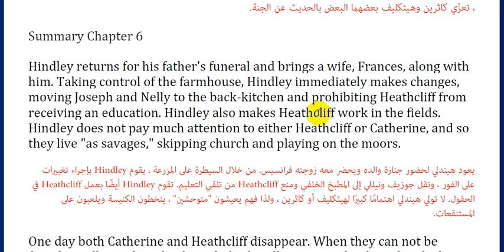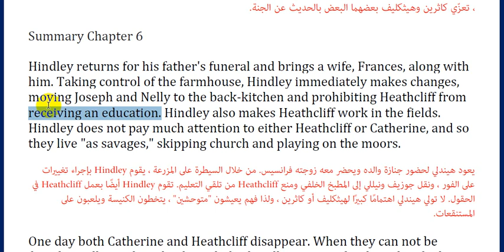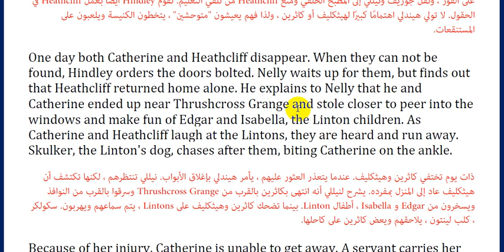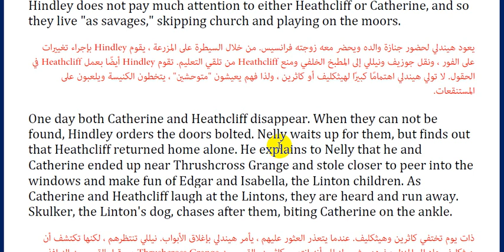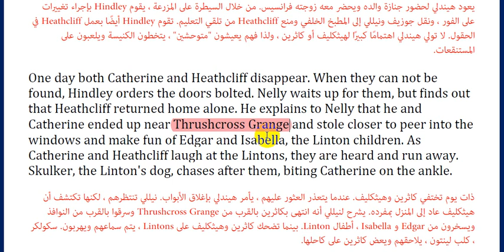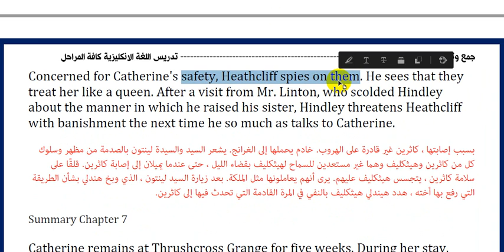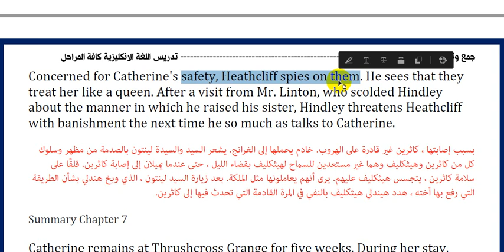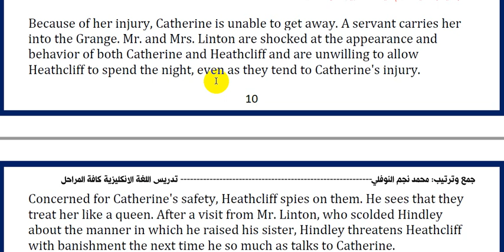7.رواية مرتفعات ويذيرنك Wuthering Heights (الفصل السادس) ::الاستاذ محمد نجم النوفلي